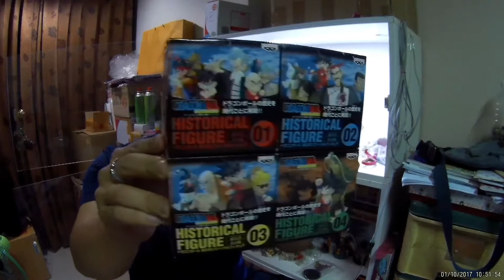Dragonball แกะกล่องไปรษณีย์!!!! ของดีทั้งน้านนนน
รีวิวของขาย ณ วันที่ 9/3/2561 จ้า
 สนใจสินค้าหรือต้องการสอบถาม สามารถติดต่อเข้ามาที่เพจตามลิ้งด้านล่างนี้ได้เลยจ้า

Line:punnawattaxi
มีแต่ดราก้อนบอลเด้อ อิอิ

ปล.วันที่ในคลิปลืมแก้ไข มั่วไปหมดเลย555